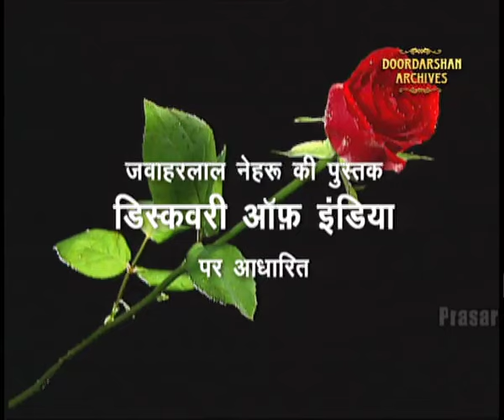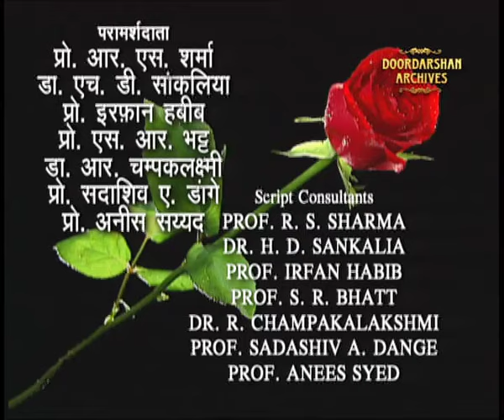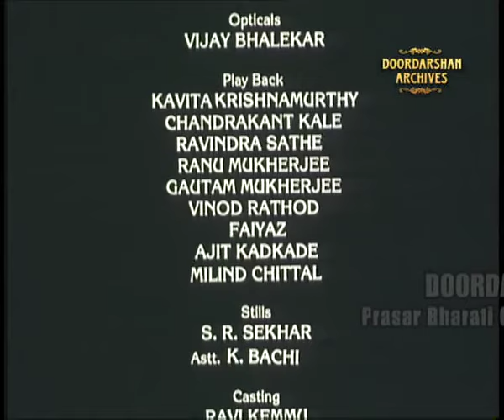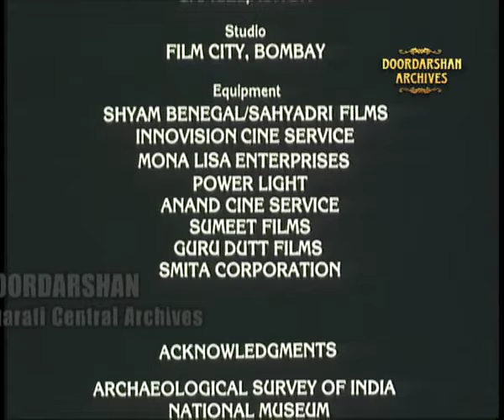Bharat Ek Khoj | Episode-13 | Ashoka, Part I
Episode 13: Ashoka, Part I

With Om Puri as Ashoka, K.K. Raina as Radhagupta, Ila Arun as Asandhimitra, Aparajita Krishna as Devi, Achyut Potdar as Sukhvihar Virendra Razdan as Bindusara, Maqsoom Ali as Tissa, Anang Desai as Vikrambhatt, Lalit Tiwari as Agivika, S.P. Dubey as Mahendrabhatt, Ravi Kemmu as the Monk, Jaspal Sandhu as Sushima, and Poonam Jha as Wife of Bidndusara.

The scene opens in Ashoka’s many-pillared hall in his palace at Pataliputra (dug up in Nehru’s time in an incredible state of preservation). Ashoka, grandson of Chandragupta, succeeded to the great Magadha Empire around 273 BC. Already the empire included a far greater part of India and extended right into Central Asia. Of Ashoka Nehru quotes HG Wells approvingly : ⇧Contents⇧ : Amidst the tens of thousands of names and monarchs that crowd the columns of history … the name of Ashoka shines, and shines almost alone, a star. From the Volga to japan his name is still honoured. China, Tibet, and even lndia, though it has left his doctrine, preserve the tradition of his greatness…

There is a discussion in the royal court of Bindusar about the wisdom of Ashoka continuing as a prince, as a viceroy in the north-western province of which Taxila, the university centre, was the capital. There is some confidential information on the incipient feud between the designated Yuvaraj (heir apparent) Sushima and Ashoka related to their incumbency to throne after the imminent demise of the ailing king. The prime minister assesses the espionage report on revolt in Taxila and sends Sushima there. Ashoka is at Ujjain meeting the business-leader there for possible support and obtaining his charming daughter for matrimony. There is an appeal for grant of land to build a Buddhist monastery which finds ready support with Ashoka, notwithstanding some Brahminical resistance. There are complaints about multiple taxation incurred by the business community which Ashoka solves gaining their confidence.

The sick Emperor Bindusar is worried about quelling the Taxila unrest and is keen to call Sushima to Pataliputra to make him the heir-apparent. Ashoka anticipates the royal mind and ignoring a command to proceed to Taxila, turns up in the capital. By another sleight of hand, he declares himself as Raj-Pratinidhi (the royal representative) even before Sushima gets a chance. The feud for succession now hots up and the bed-ridden emperor can do precious little. By planning well ahead Sushima’s return route to Pataliputra is obstructed by an outwardly polite Ashoka and Sushima’s plot for a frontal attack next morning is nipped in the bud by a swift assassination. The other princes, who could possibly prove recalcitrant, are also swiftly eliminated The way of Ashoka to his gloried destination is appreciably clear.